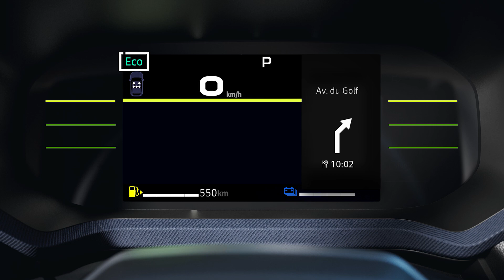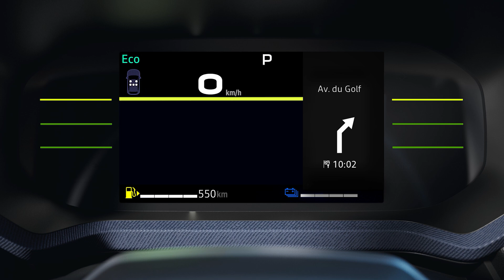TRYB ECO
DUSTER (POL)